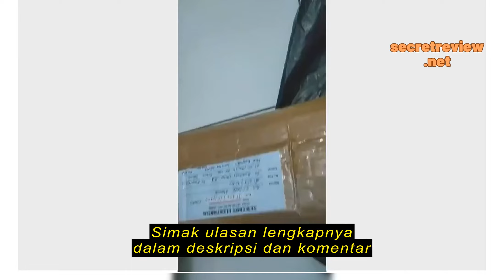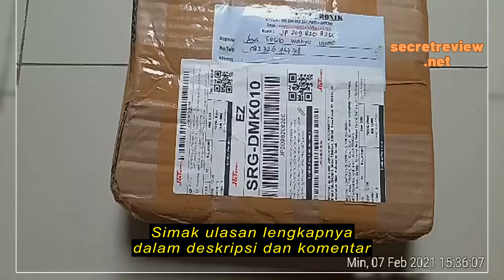Review Kabel RG58 Digitalpro Coaxial RG-58 Digital Pro Inner Serabut Tembaga Harga Permeter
Kabel RG58 Digitalpro Coaxial RG-58 Digital Pro Inner Serabut Tembaga Harga Permeter